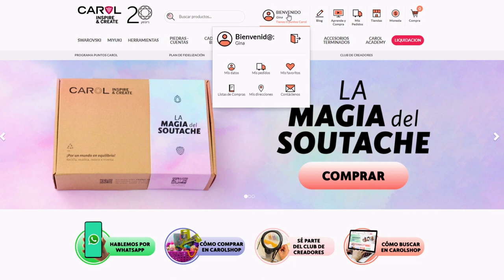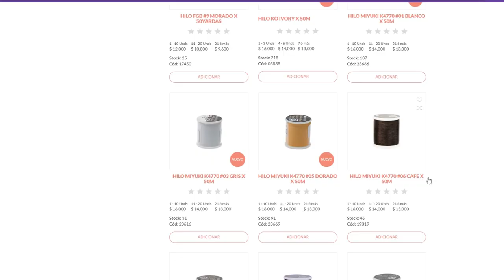Actualiza tus datos y obtén 10% de Descuento 🤑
¡Fácil! 🤓 Recuerda iniciar sesión, actualizar tus datos 📝y ¡Listo!🥳 En tu correo llegará el código, esperamos que los disfrutes muchísimo, dale clic para hacer ya, no lo pienses más: 🥰